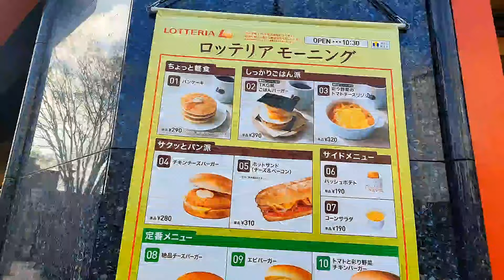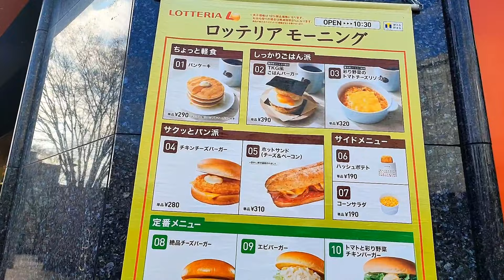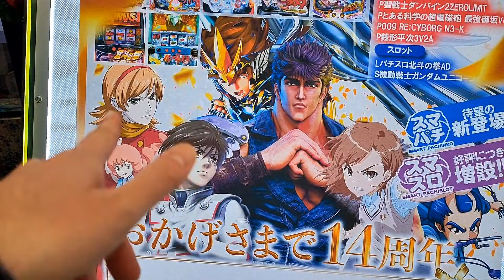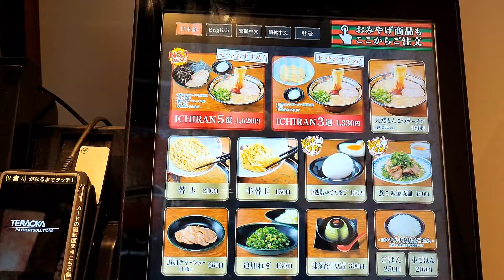M'ero scordato un pezzo - Vivi Giappone Reuploads & Shorts